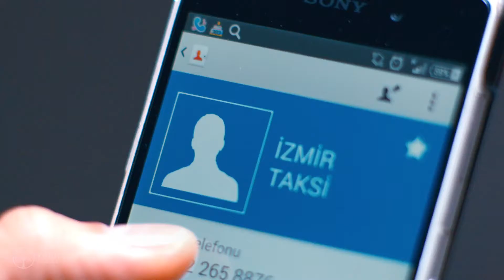FOLKART LİFE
Production / Yapım : Terra Film Production
Producer / Yapımcı : Ferda Bravo Kodaman